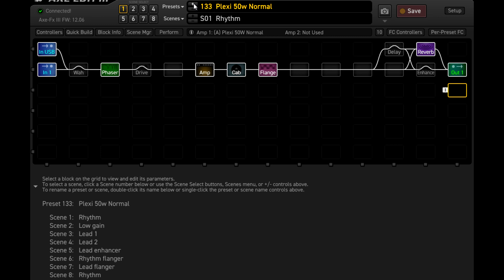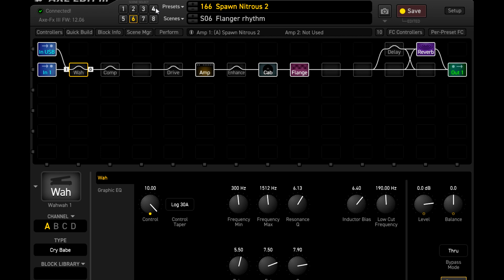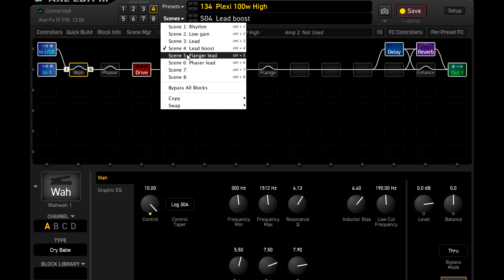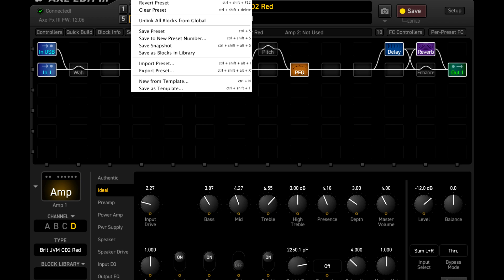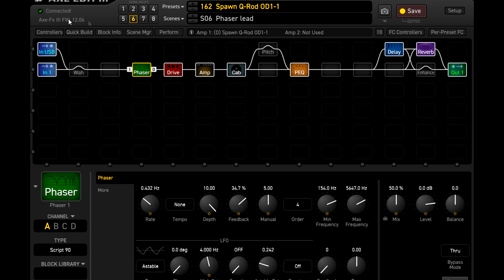Axe-Fx III 'The Brit Pack' demo 2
New pack for Axe-Fx III, with 48 presets and 29 user cabs, focusing on British amps. Demo made with DI tracks.